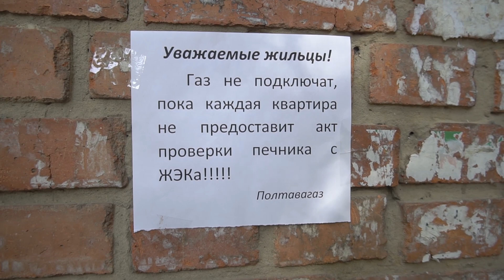Чергова перемога простих людей над газовою мафією — на Європейській, 113 та 113а знову є газ